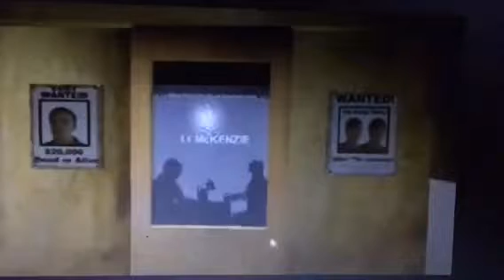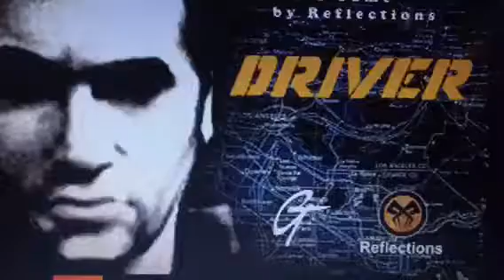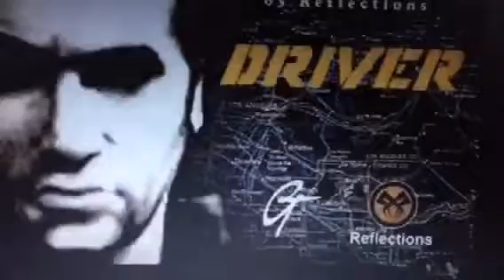Driver PS1 Walkthrough Part 1